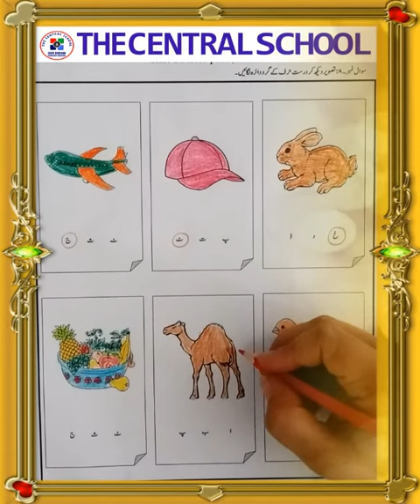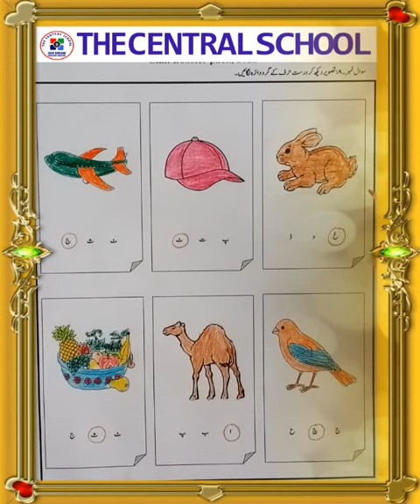Level M 1 ll Urdu ll Skill Booster Pack Page 31